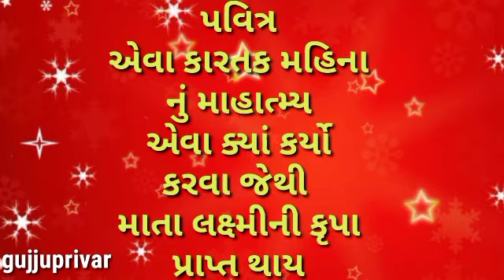કારતક માસનું માહાત્મ્ય,ક્યા કર્યો કરવાથી માતાલક્ષ્મી ની કૃપાથી ધનના ભંડાર ભરાય તિજોરો છલોછલ ભરેલીરહે